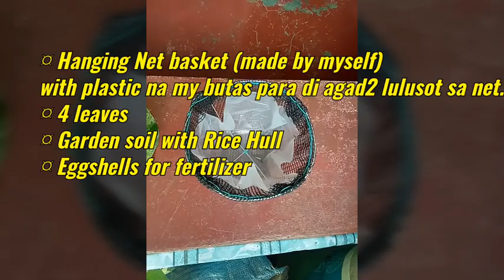2 Ways to Propagate Pothos (Water & Soil) | How to make Hanging plant Vlog#5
By making Hanging plant we need:
1. Net Basket
2. Small cellophane (round shape) with holes to support the Soil from falling out of the net
3. 3wires for its handle
4. Pliers
4. Pothos leaves (4cuts)
5. Garden Soil
6. Rice Hull
7. Eggshells for fertilizer

pls watch out for my next video on How to make net basket..